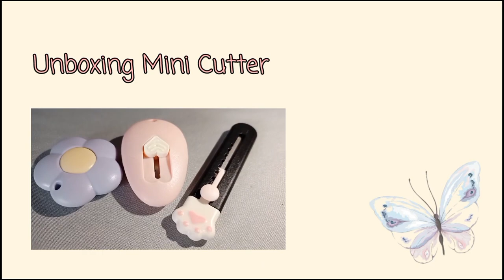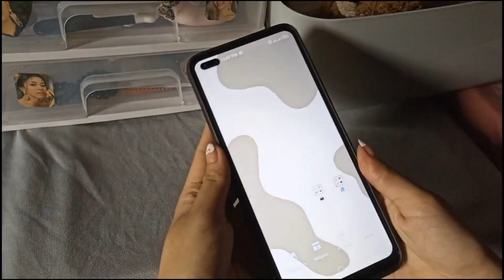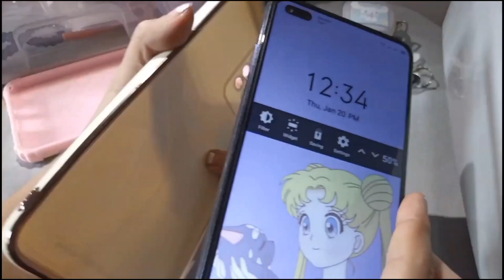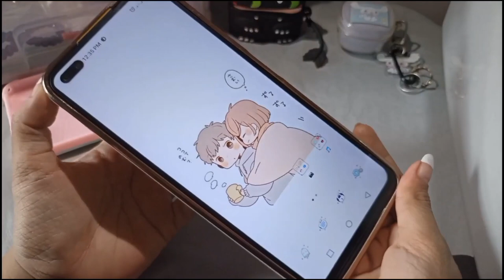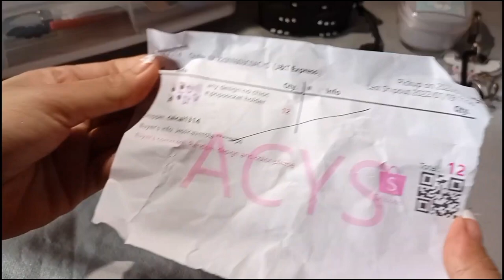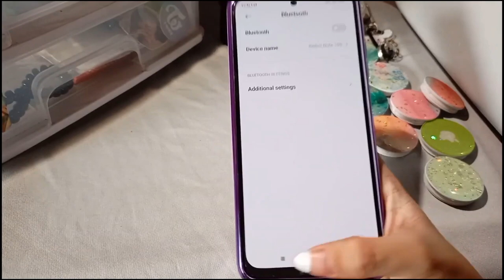AESTHETIC UNBOXING MINI CUTTER + INFINIX NOTE 8 CASE + POP SOCKET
hi biii

🎶 Breakup ( Prod. by Lukrembo )

CUTTER

bnesos Stationary School Supplies Cute Art Knife Mini Cutter Knife ( 15 and 19 ) pesos